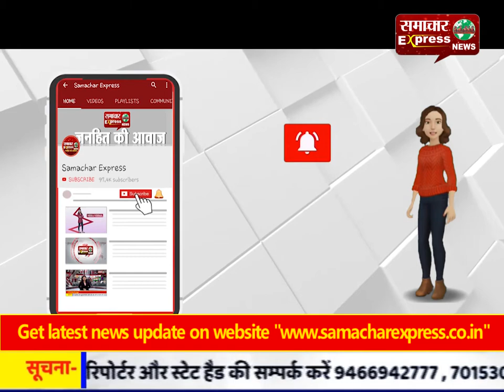हरियाणा रोडवेज की बस की तेज गति ने ली एक युवक जान